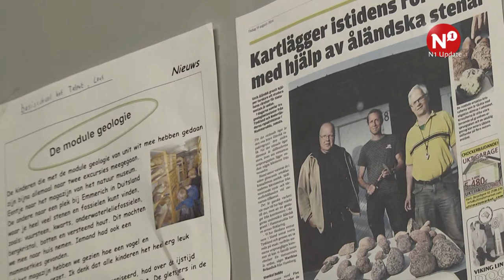IJstijd verklaard op jeugduniversiteit